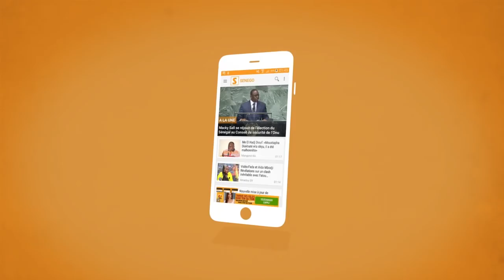Transhumance de Fada: Apr de Darou Mousty parle de …